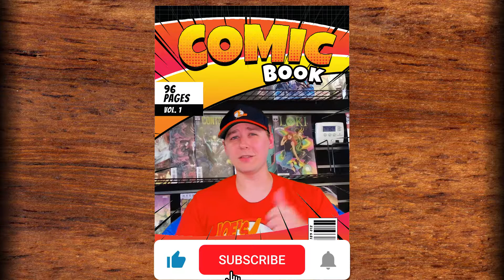Jason Todd Is The Joker's Robin | Batman Three Jokers #1 Comic Review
Thirty years after Batman: The Killing Joke changed comics forever, Three Jokers reexamines the myth of who, or what, The Joker is and what is at the heart of his eternal battle with Batman. New York Times bestselling writer Geoff Johns and Jason Fabok, the writer/artist team that waged the “Darkseid War” in the pages of Justice League, reunite to tell the ultimate story of Batman and The Joker! After years of anticipation starting in DC Universe: Rebirth #1, the epic miniseries you’ve been waiting for is here: find out why there are three Jokers, and what that means for the Dark Knight and the Clown Prince of Crime. It’s a mystery unlike any Batman has ever faced!